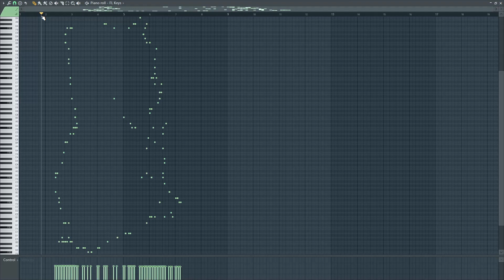What GHANA sounds like - MIDI ART